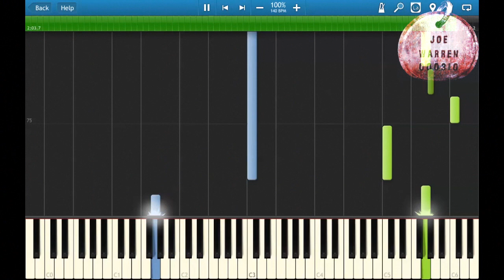Piano Tutorial (half speed) - Beyond Two Souls - My Imaginary Friend [Synthesia Piano Tutorial]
Key: Db minor
Original Score by Hans Zimmer & Lorne Balfe

*Be Blessed and Follow Your Dreams*

(via Playstation's Youtube Page)
Get a first look at BEYOND: Two Souls ™, the latest project from the makers of Heavy Rain™!

BEYOND: Two Souls (tm) is a unique psychological action thriller featuring Academy Award(r) nominee, Ellen Page in the lead role. Experience the incredible life of a person who possesses extraordinary powers through a connection with an invisible entity. Watch as your actions and decisions determine her fate and face incredible emotional challenges never before seen in a video game.